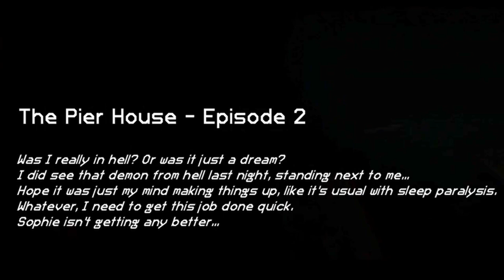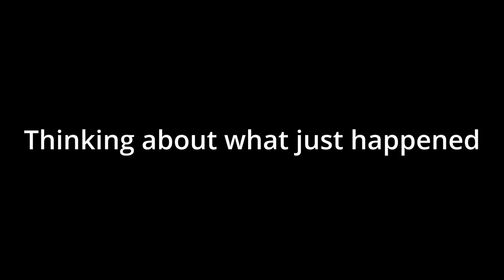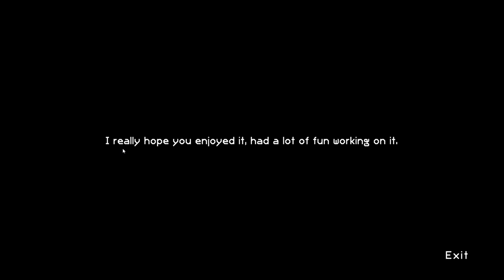WHAT IS THAT! | The Pier House Ep. 2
This is the second video of the pier house series